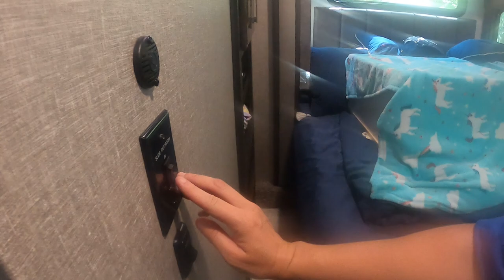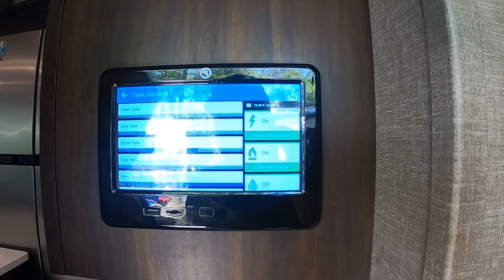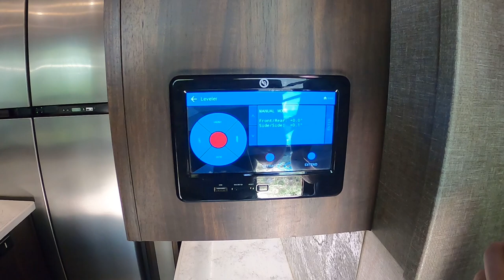She Hooks The RV Up For The First Time, and Then Pulls It Out Of The Site! | Fulltime RV Living!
Kevin tasks Alecia with a lot of new duties in this video!  As we prepare to leave Yellowjacket RV Resort in Old Town, Florida, Alecia handles a majority of the duties regarding breaking the camper down and getting it ready to hook-up, with Kevin's helpful guidance!  And for the first time ever, she hooks the rv up to the truck!  After pulling it out of the spot, Kevin returns to the driver's seat to get us to Wekiva Falls RV Resort in Sorrento, Florida!  Our girls have been looking forward to this RV resort because it has an on-site waterpark!

***Please note, there are a few instances where safety measures weren't fully adhered to, but were not noticed at the time of filming!  Alecia is now aware of the danger of placing her body in harm's way when the RV is not hitched to the truck!  If you are a newbie to hitching up the rv, please be aware that your arms, hands or other body parts should never be between the rv and truck to minimize the risk of injury should the RV fall onto the truck!***

🧢Merchandise!
✅Paving New Paths Amazon Store

Save 10% on Blu Technology Water Filter Systems!